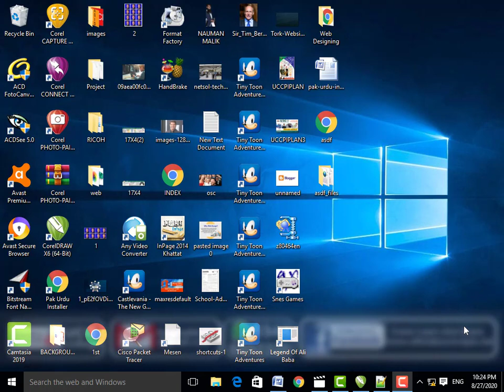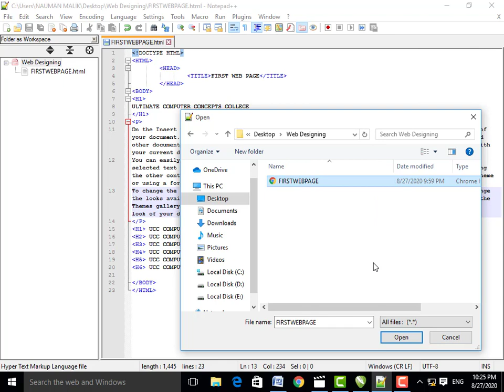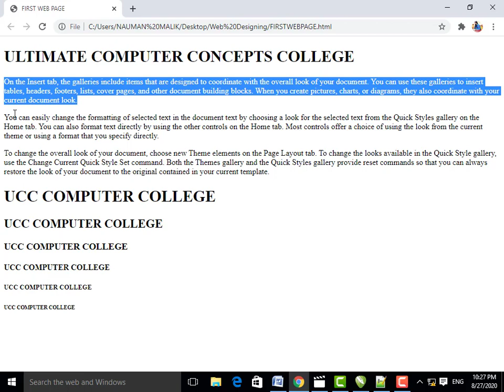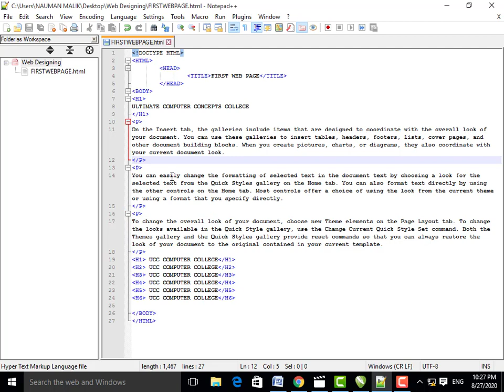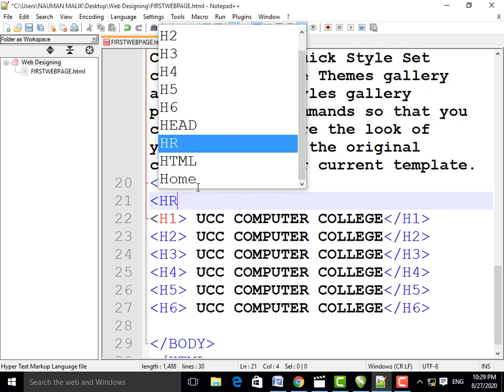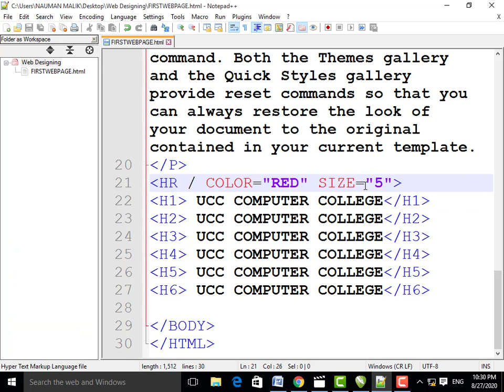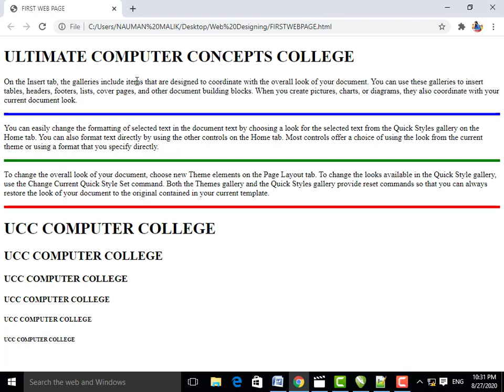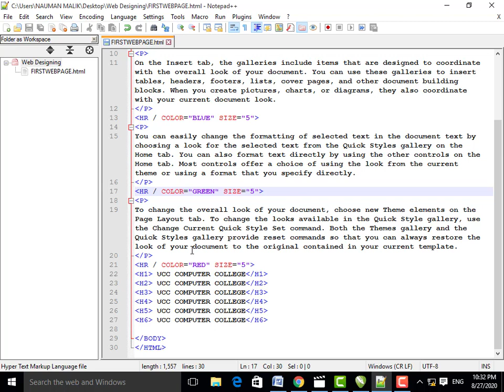Web Designing And Development || HTML Paragraph And HR Tags || UCC Computer College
ASSLAM O ALAIKUM Everyone. Finally I'm starting a new series, Web designing And Development for Beginners Alhamdo Lillah

In this lecture  You will learn about HTML Paragraph And HR Tags  || UCC Computer College

(Previous Lectures)
1.Difference Between Web Development And Web Designing